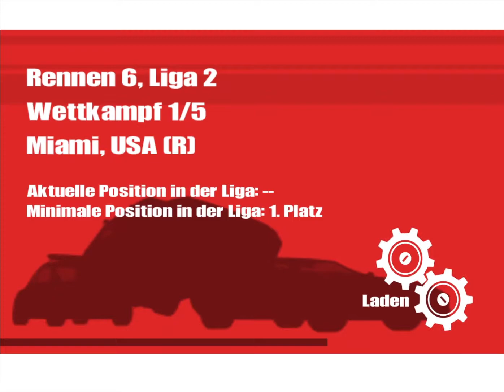#15 Durch ballern - Autobahn Raser - World Challenge - Let´s Play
Noch habe ich den Elan das Spiel durch zuspielen, aber nach einem Part war es das schon wieder.